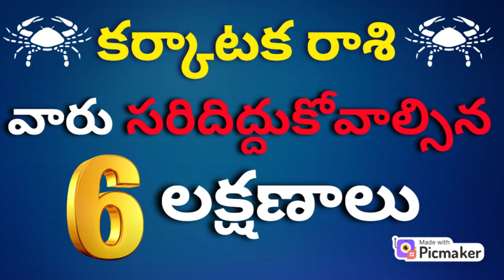Karkataka Rasi Characteristics 2023|Karkataka Rasi Lakshanalu,Jatakam|Karkataka Rasi Phalalu Telugu